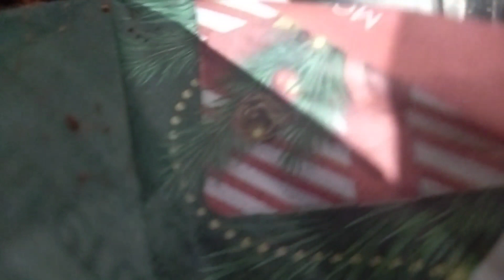mirchi ka pakoda recipe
mirchi ka pakoda
bengani
bengan ka pakoda
varba bengan
village food recipe
odia food recipe
Indian food recipe